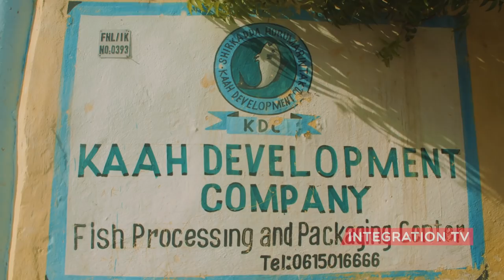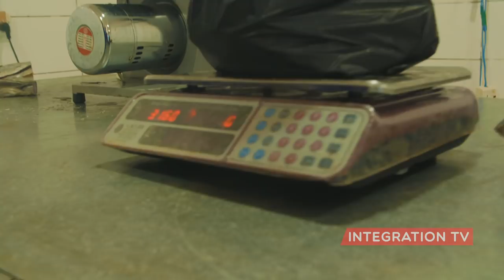Keeping up with Kismayo (Part 1)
All new shows from Kismayo. Enjoy the first show as we explore the new emerging city of Kismayo.